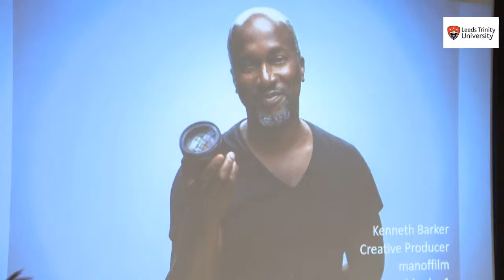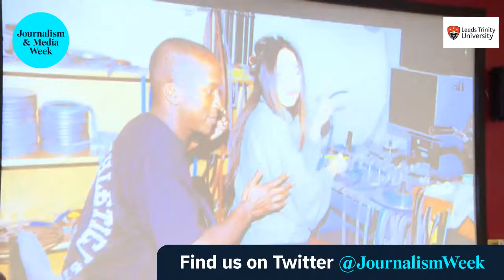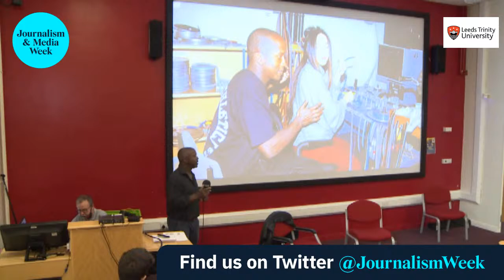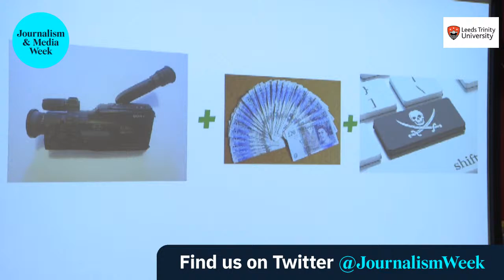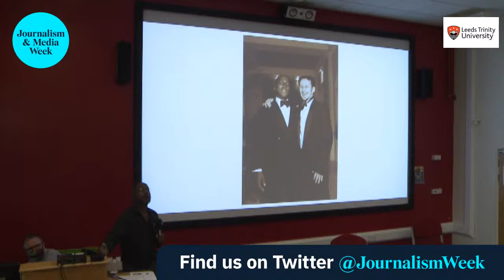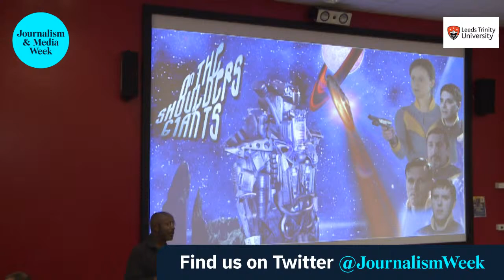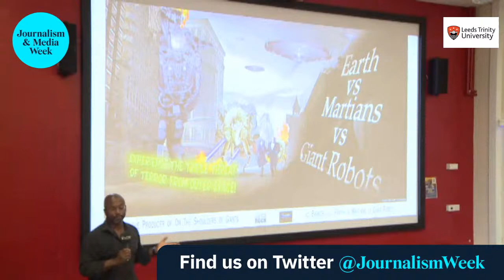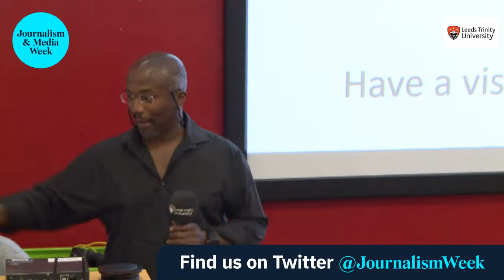Levelling up: producing films in Leeds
with Kenneth Barker, Producer at Tungsten Media